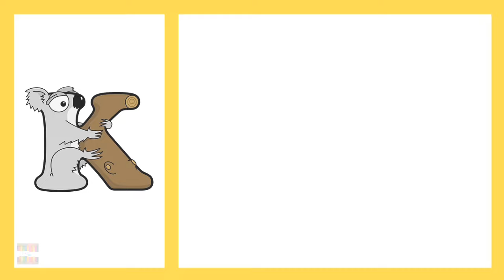| Animal Alphabet A To Z | Zoo Animals For Kids | ABC | A To Z Alphabetimals | Kids Learning | ABC |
This video contains a creative display of all letters of the English Animal Alphabet with their correct pronunciation. Additionally, it also contains names of zoo animals starting with each alphabet along with their animated pictures as well as video clips. The pronunciation of each zoo animal name has been stated twice for better grasping.

A to Z , A to Z Zoo Animals, ABC Animals, ABC Zoo Animals, A to Z Animals Pronunciation, A to Z Animals Names, Zoo Animals in alphabetical order, Zoo Animals, Learn Animals, List of Zoo Animals, Zoo Animals names for kids, Animals in English, Animals With Cartoon Pictures.

List Of Animals:
1. Armadillo
2. Bison
3. Cheetah
4. Deer
5. Elephant
6. Fox
7. Gorilla
8. Hippopotamus
9. Impala
10. Jaguar
11. Koala
12. Lion
13. Moose
14. Numbat
15. Orangutan
16. Panda
17. Quokka
18. Rhinoceros
19. Squirrel
20. Tiger
21. Urial
22. Vicuna
23. Wildebeest
24. Xerus
25. Yak
26. Zebra